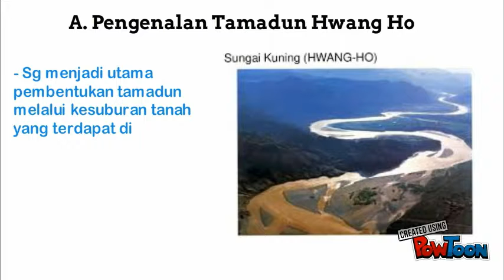Tamadun Hwang Ho